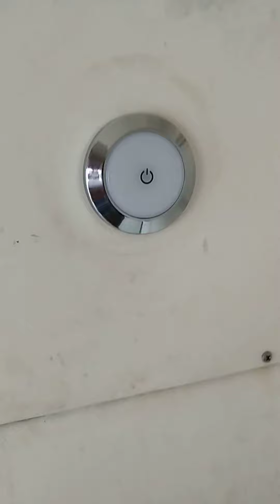Soft touch light